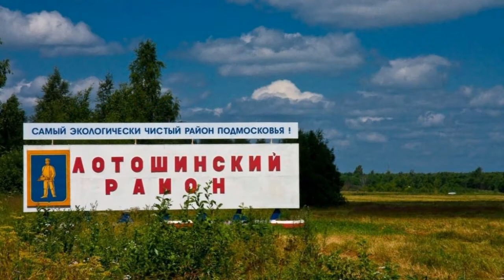лотошино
лотошино образован в июле 1929 года в ходе реформы административно-территориального деления СССР

23 июля 2019 года Лотошинский район как административно-территориальная единица области упраздняется, а вместо него образуется новая административно-территориальная единица — город областного подчинения Лотошино с административной территорией

Граничит с городскими округами Шаховская и Клин Московской области; Конаковским, Калининским, Старицким и Зубцовским районами Тверской области

По территории района проходит автодорога Р90, соединяющая М1 и М10, и примыкающая к ней Р107 Клин Лотошино